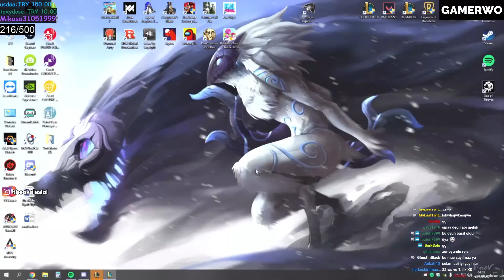ASUS SCOPE KLAVYE | SADECE TANK | Teamfight Tactics | THEOTAKTİK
Her gün saat 21.00'da adresinde canlı yayındayım.
Twitch ve Youtube'dan takip edip, bildirimleri açmayı unutmayın.❤

Merhabalar ben Muhammed "Theokoles" Işık. Eski Profesyonel LoL oyuncusuyum. Hayatıma 2015'den beri Streamer ve de Youtuber olarak devam ediyorum. Youtube kanalımda komik ve eğlenceli çoğu oyunun videolarını görebileceksiniz. Destekleriniz için çok teşekkür ederim :)